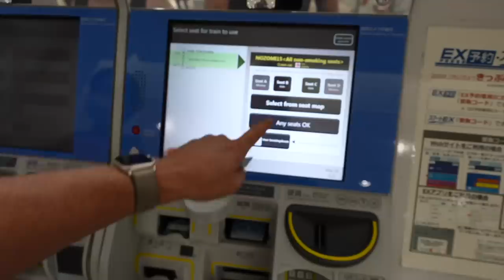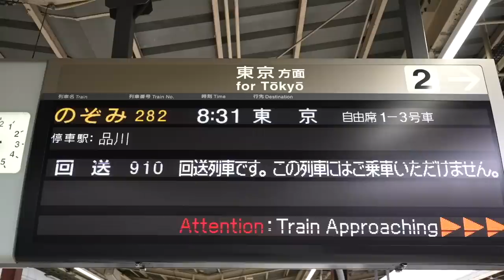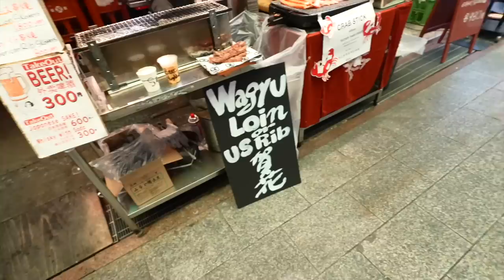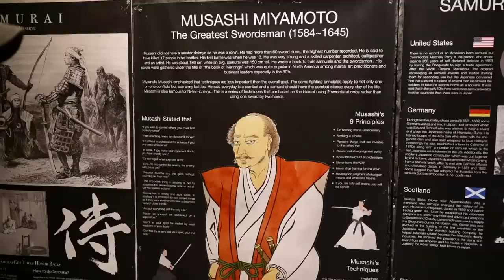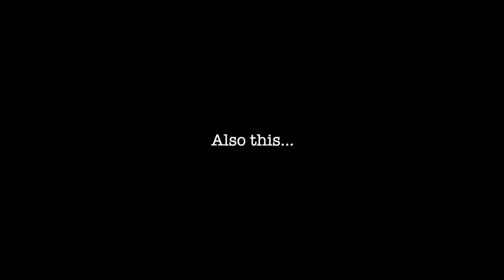The Media Got It Wrong…Again